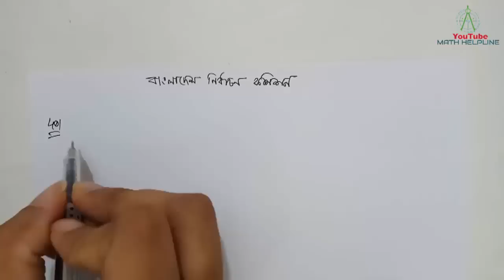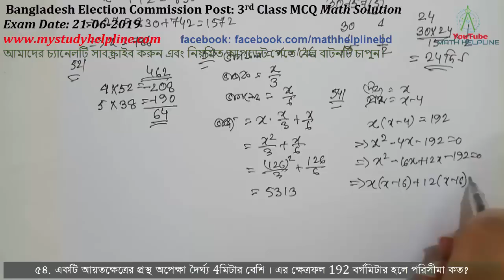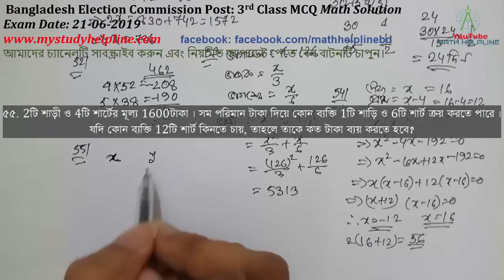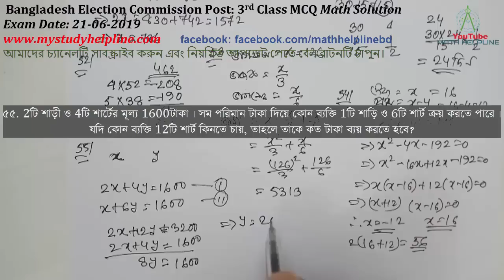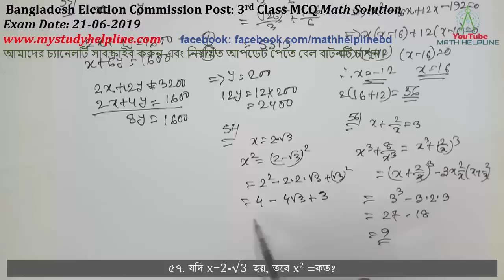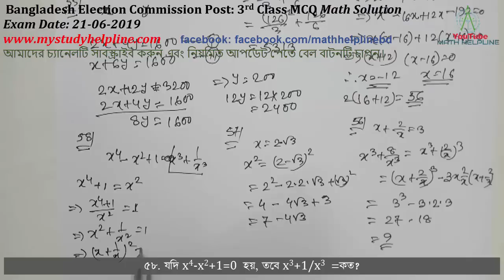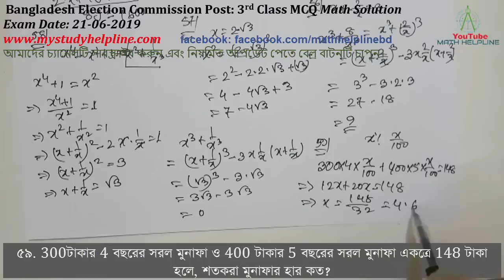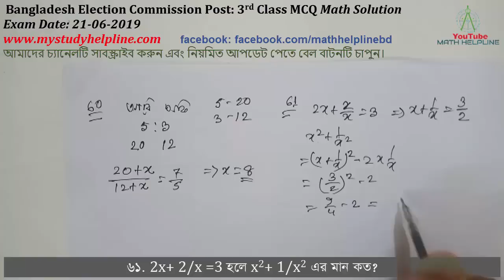Bangladesh Election Commission |Post: 3rd Class | MCQ Math Solution | Exam Date: 21-06-2019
mathhelpline mathhelpline Bangladesh Election Commission | Post: 3rd Class| MCQ Math Solution
বাংলাদেশ নির্বাচন কমিশন
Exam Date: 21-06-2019